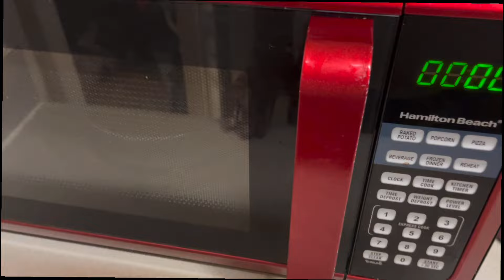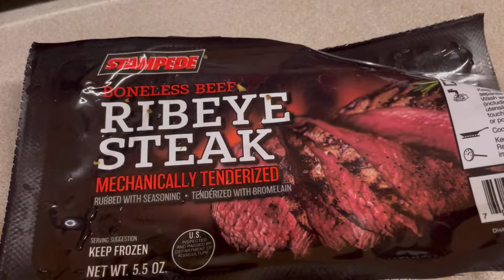Dollar Store $ 3.00 Ribeye Steak Haul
Check out $ 3.00 Ribeye Steaks